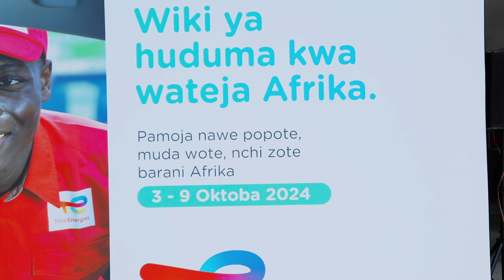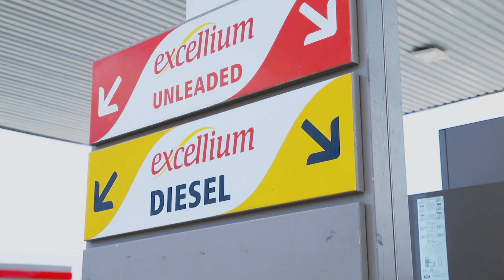TotalEnergies Wiki ya Huduma Kwa Wateja Mkurugenzi wa Sheria na Mahusiano, Getrude Mpangile Aelezea.